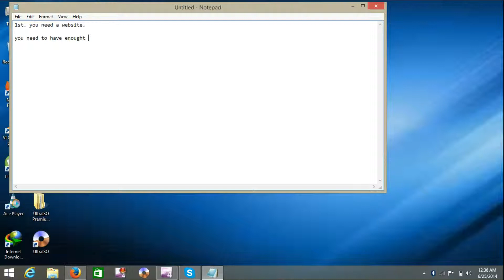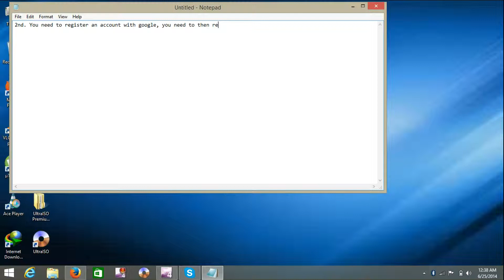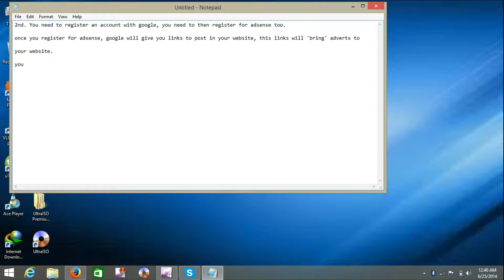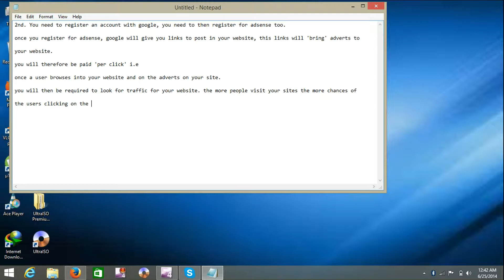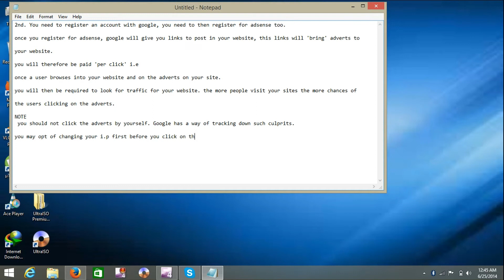How to make money online ( using Google adsense). Easy Way To Make Money Online For Collage Students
Easy Way To Make Money Online For Collage Students